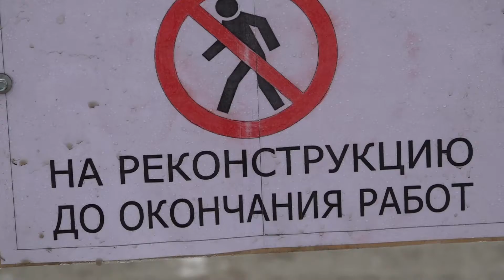Набережную Ярославля ждет косметический ремонт